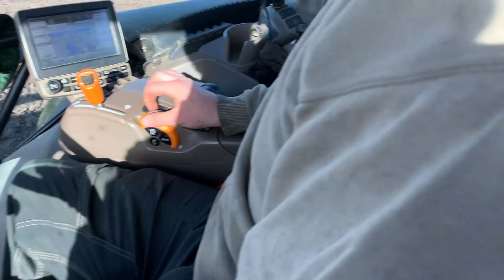Torup Bakkegård & Orelund - Ærtesåning 2021